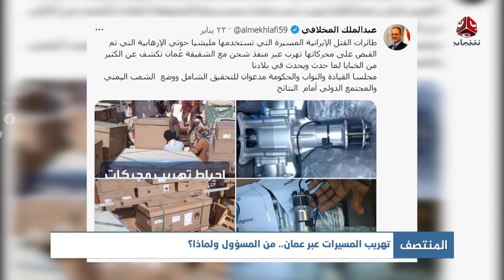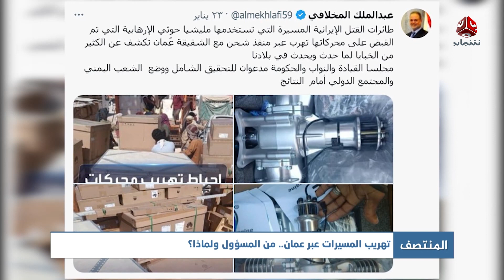تهريب المسيرات عبر عمان.. من المسؤول ولماذا؟